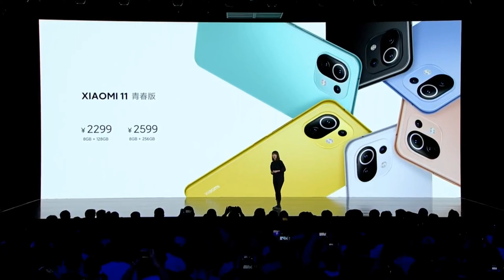[一分钟]看完小米11Pro、小米11Ultra和小米11青春版发布会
✅▶︎一分钟看完小米11Pro、小米11Ultra和小米11青春版发布会
如果你节省了时间，那么不客气。